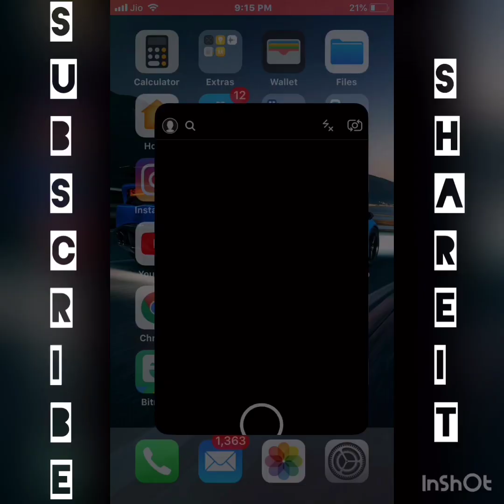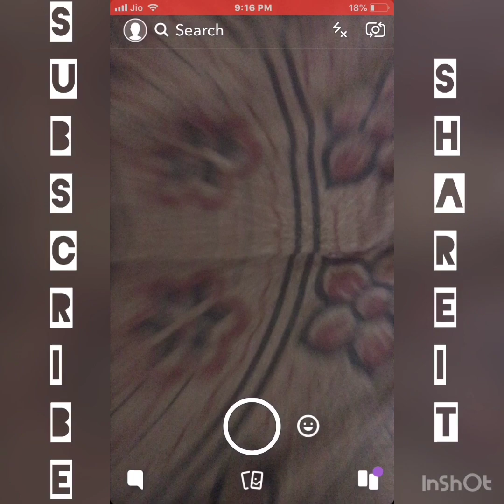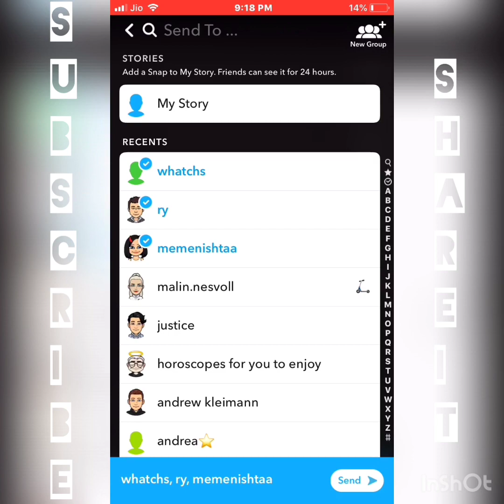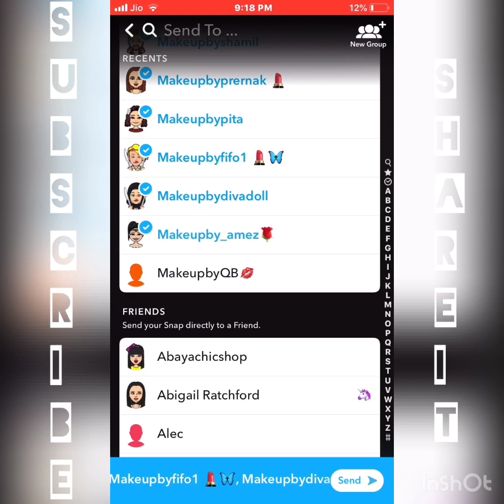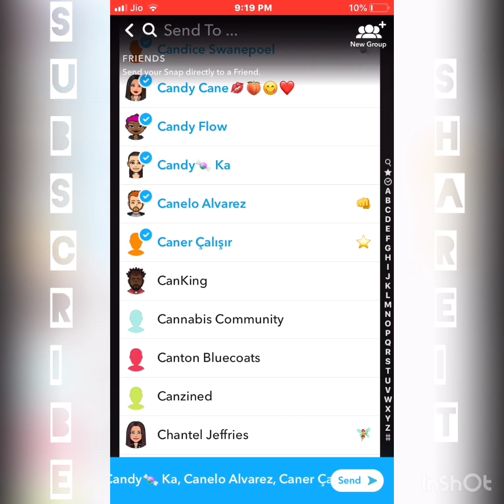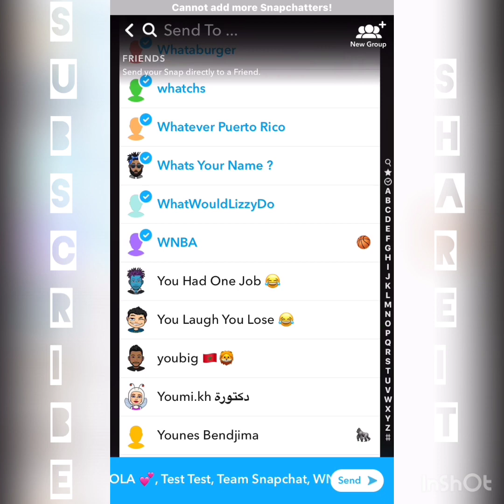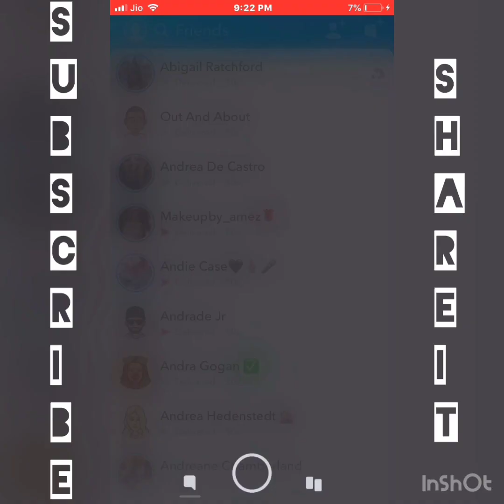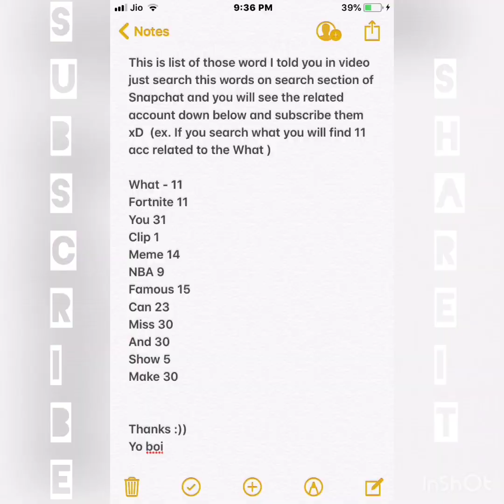HOW TO BOOST SNAPCHAT SCORE 0-10K IN 30 MINUETS 2018/19 |100% WORKING|100% LEGIT| (NO MORE MESS)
YES ITS REAL, ITS LEGIT, ITS WORKING 0-10k SCORE IN LESS THEN 30 MINUETS NO JOKE!
Enjoy the video WATCH TILL THE LAST FOR REAL MAGIC ;)
NO MORE MESS NO MORE TIME WESTING TO ADD TONS OF PEOPLE BY USERNAME.